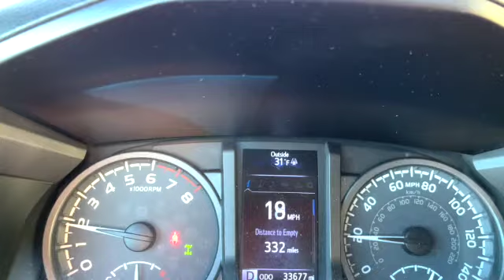Hawaii Goat hunting And Mauna Kea summit snow ride.